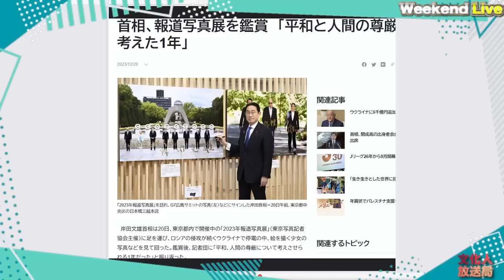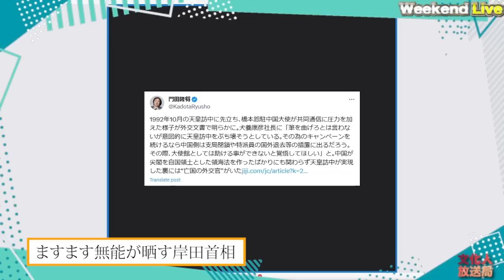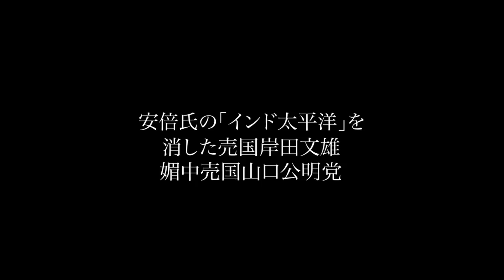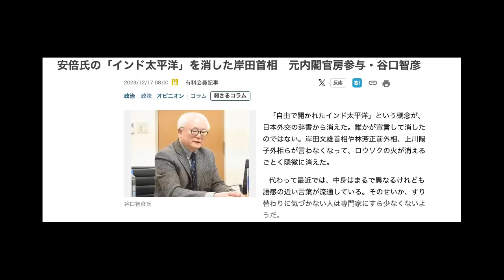政府の操る特捜の目的！？【12/23ウィークエンドライブ②】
ウィークエンドライブ編集版チャンネル開設！

⑤ウィークエンドライブの「編集版」の個別チャンネルを立てました‼

【12/23 出演者】
加藤清隆（政治評論家）